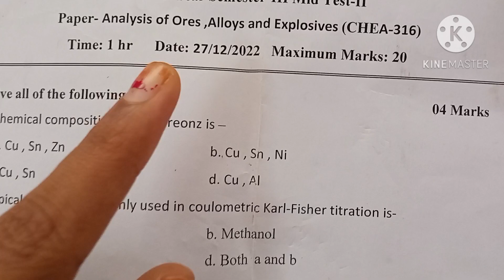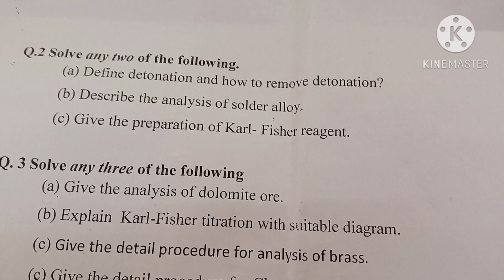Analysis ores alloys and explosive|Analytical chemistry